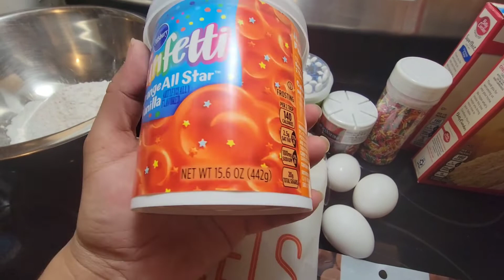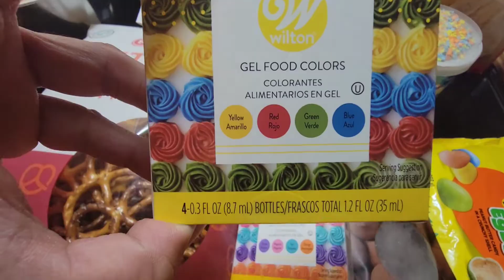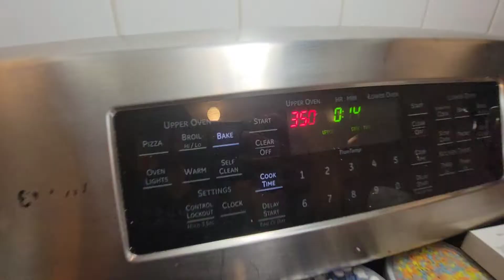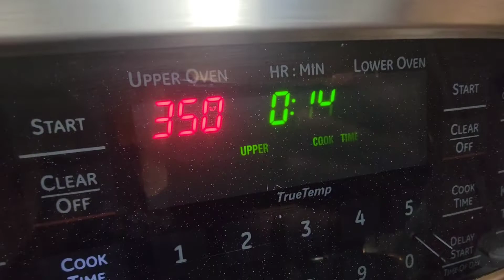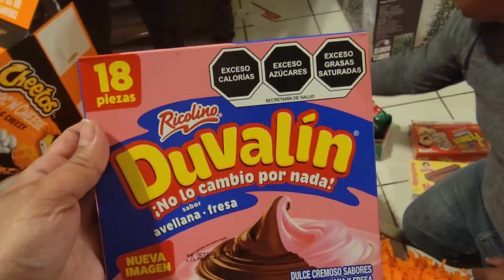EASTER 2022.. EL DIA DE LA CONEJA